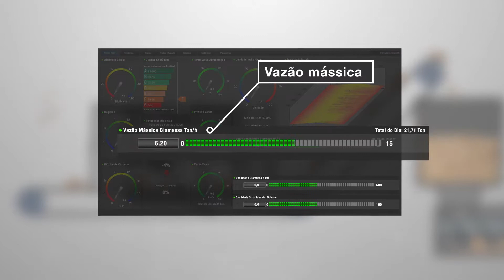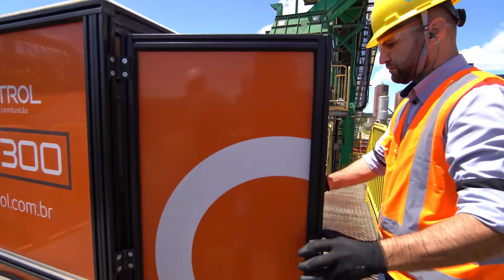Medidor de peso "Balança Integradora I4000" COONTROL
É constituída por uma ponte de pesagem com 4 células de carga, distribuídas em 2 cavaletes (correia com roletes) ou plataforma (correia em calhas) para aumentar a precisão de medição. Instaladas nas extremidades dos roletes, trabalhando em conjunto com um encoder de velocidade, é possível medir a vazão mássica do combustível que passa sobre a correia.

Com isso, pode-se fazer a totalização do combustível. Possui sistema de calibração dinâmica integrado, que possibilita fazer a tara da correia quando necessário, após manutenções ou trocas de correias. Possui sistema de compensação de vibração e homogeneidade das correias.